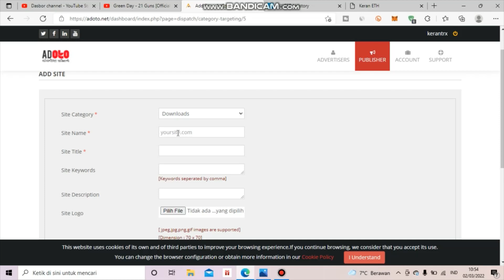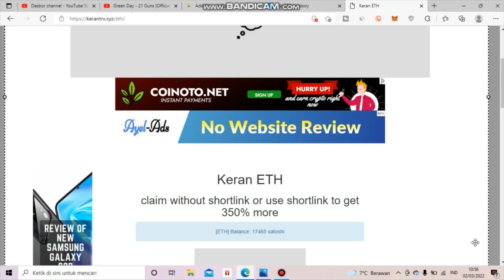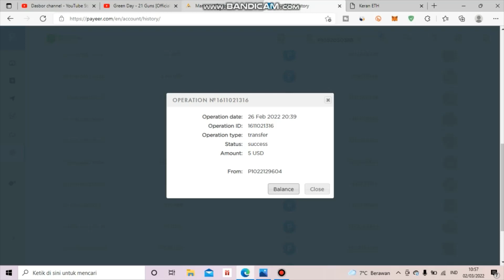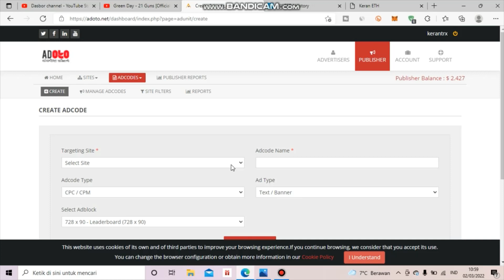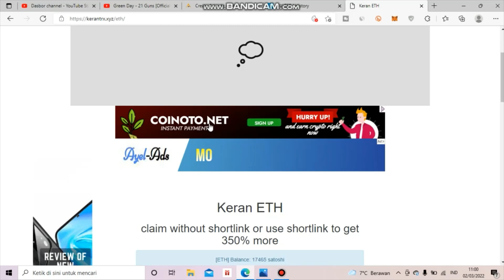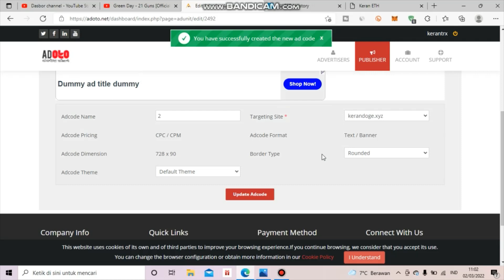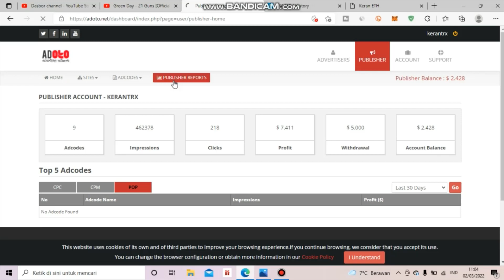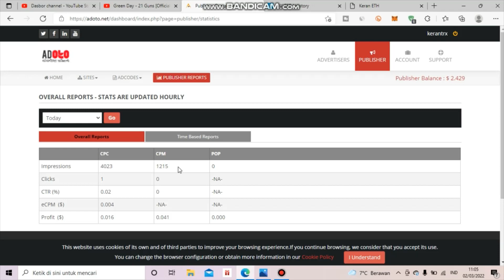ADOTO.NET Review Publisher Iklan Selain Adsense Yang Terbukti Membayar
Dompet Crypto
🔷Faucetpay

Daftar shortlink disini 👇
🔷Realsht